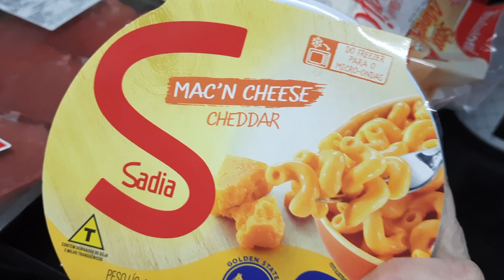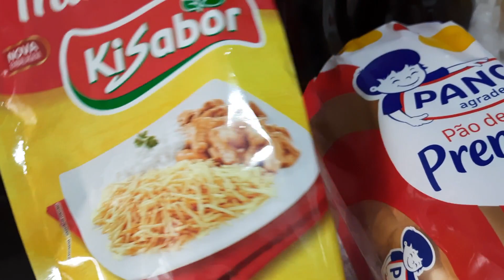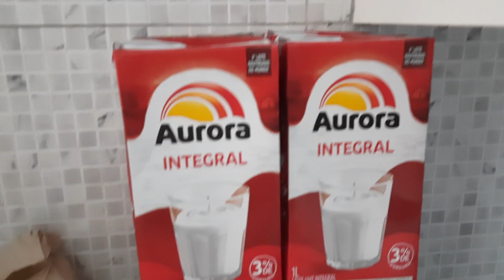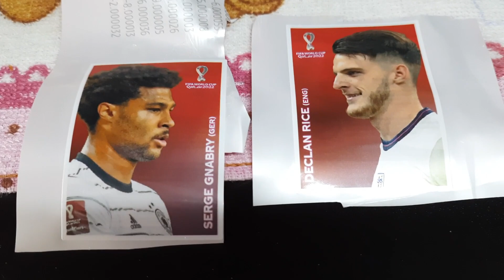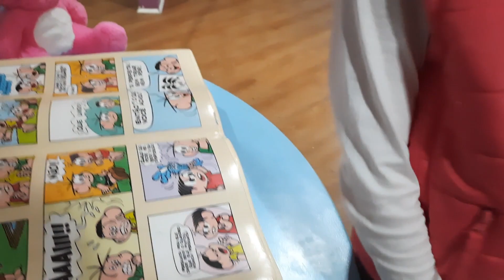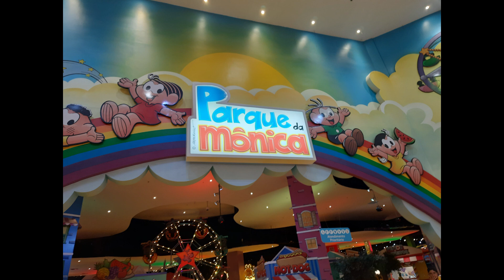Atualizando as novidades/fomos ao Parque da Mônica!